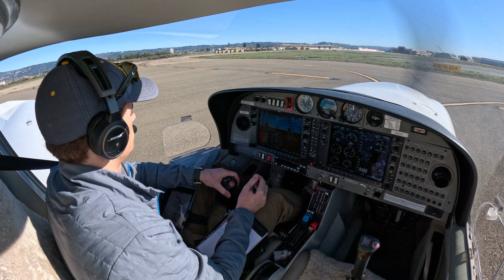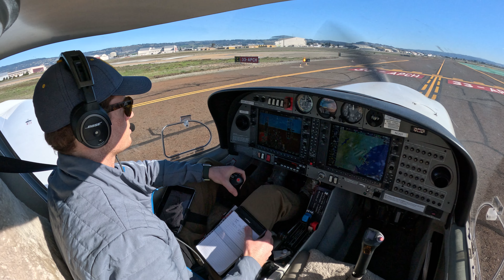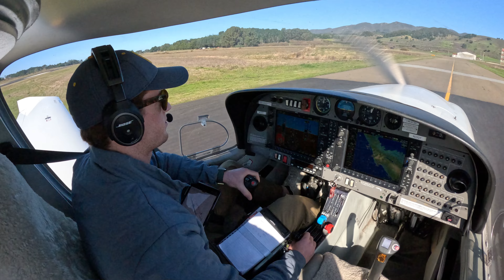Low Flying Over San Francisco - VFR Bay Tour to Half Moon Bay with ATC Radio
Short flight from Oakland to Half Moon Bay in a DA40.